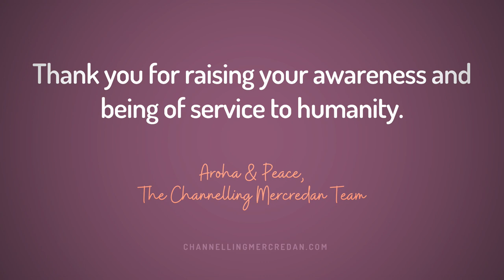What is Channeling? An interview with Francis Evans, Expert Trance Channeller of Mercredan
In this short interview, Francis talks to us about What is Channeling? Covering how he got started, 'who or what' he channels, why he thinks he was chosen and why now is so important for the human race to take action.

A short conversation with Mercredan follows where we discuss Francis and Mercredan as translators, the shift in consciousness and the most important message for us at this time.

Aroha & Peace,
The Channelling Mercredan Team 💜🙏

▬▬▬▬▬ About Francis ▬▬▬▬▬

Deep Trance Medium, Francis Evans learnt to channel over 50 years ago. He is one of NZ’s most experienced channellers, channelling consciousness itself, which we call “Mercredan".

The reason Mercredan is so extraordinary is Francis's unique ability to remove his personality during a channelling session, at a distance farther than most. What this means is is readings are not only clear, direct, informative and inspiring but they are completely free of any 'human' traits like judgment, vanity, ego or prejudice of any sort.

Similar to